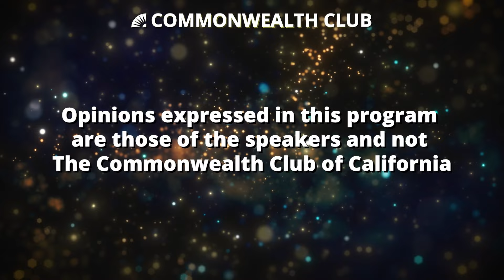Jennifer Pahlka | Why Government Is Failing in the Digital Age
Government at all levels has limped into the digital age, widening the gap between the policy outcomes we intend and what we get.

Jennifer Pahlka served as President Barack Obama’s former deputy chief technology officer. Join us for an in-depth talk as she offers a bold reexamination of how our government operates and the improvements that she says need to be made to end bureaucratic dysfunction.

It’s not more money or more tech we need; Pahlka calls for "recoding" American government to reclaim it for the people it is supposed to serve.

NOTES

This program is presented in collaboration with the USC Dornsife Center for the Political Future.

And it is supported by the Ken & Jaclyn Broad Family Fund. All in-person attendees will receive a copy of Recoding America, compliments of the Ken & Jaclyn Broad Family Fund.

Photo by Andrea Dunlap.

SPEAKERS

Jennifer Pahlka
Former Deputy Chief Technology Officer of the United States; Founder, Code for America; Author, Recoding America: Why Government Is Failing in the Digital Age and How We Can Do Better; Twitter @ pahlkadot

In Conversation with DJ Patil
Former U.S. Chief Data Scientist; General Partner, GreatPoint Ventures; Member, The Commonwealth Club Board of Governors; Twitter@dpatil